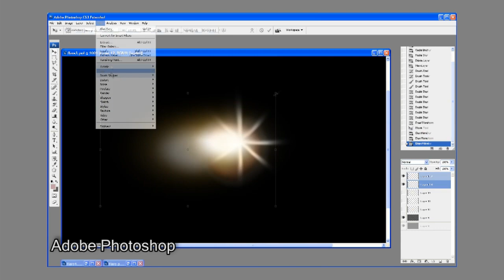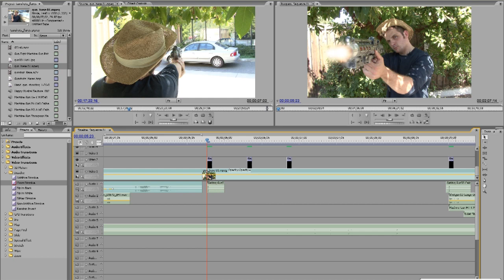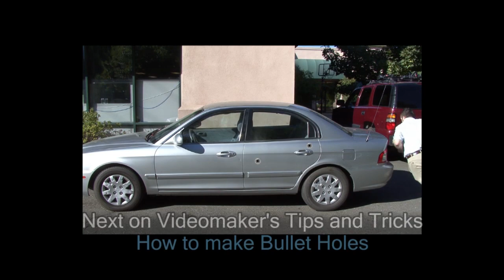Special Effects - Gun Muzzle Flashes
Adding gun muzzle flashes and blast sounds to your shootout scenes is easy to do in post production. Learn how to build intensity using post-production editing techniques.  To learn more great video tips and tricks, download our free report "How to Make a Storyboard: Movie Storyboarding Examples"